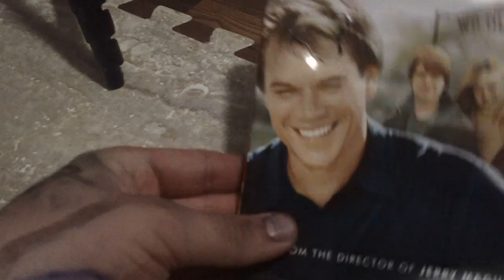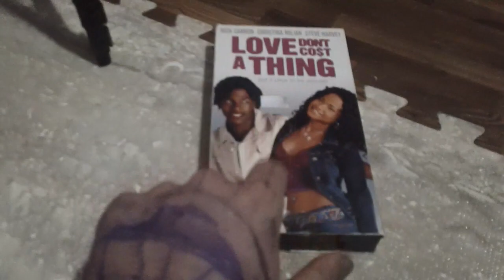Films I Watched Today For 4/2/2023